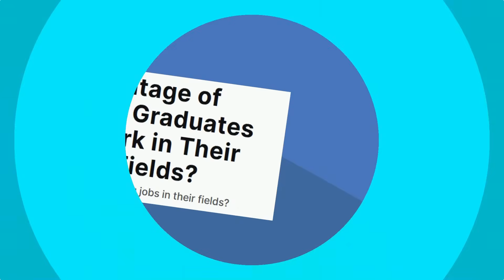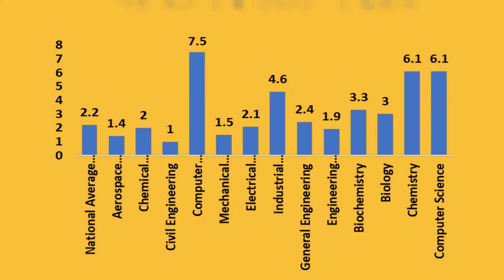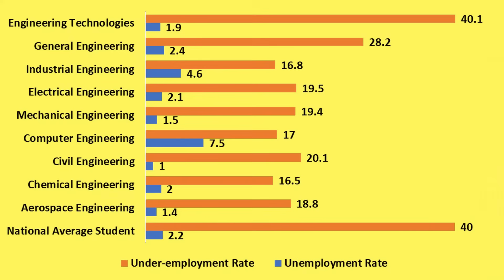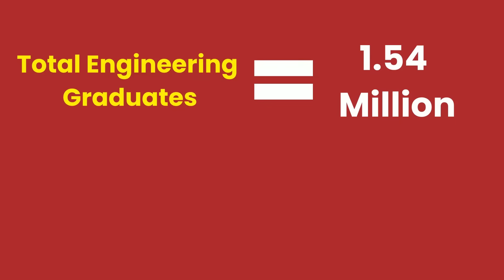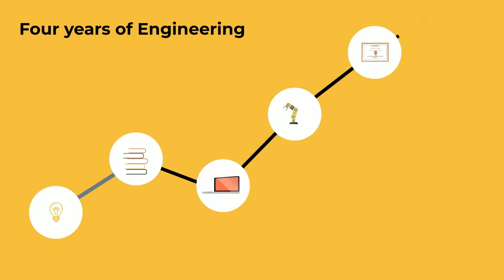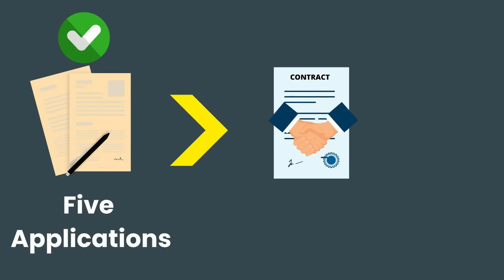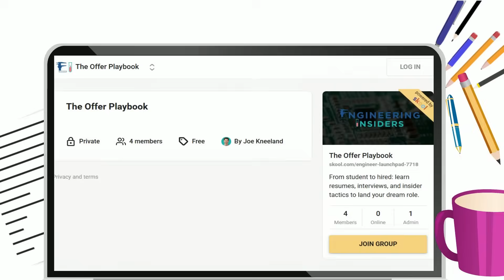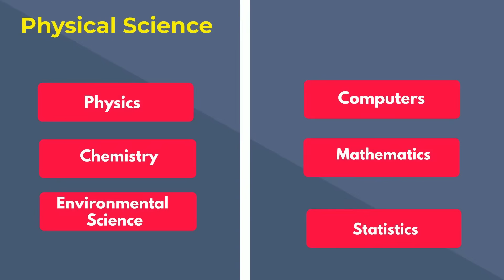Why 75% of Engineers will NEVER Work as Engineers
The Engineering Dark Web claims that 3 in 4 Engineering students NEVER make it through to an Engineering Career, so today we investigate: is engineering a holy-land of great salaries and engaging careers... or a 25% chance at one?

To ensure you end up on the right side of this statistic, make sure to checkout out Engineer Joe's free resource, including getting his very own college resume that yielded multiple full-time job offers prior to graduation! ⬇️